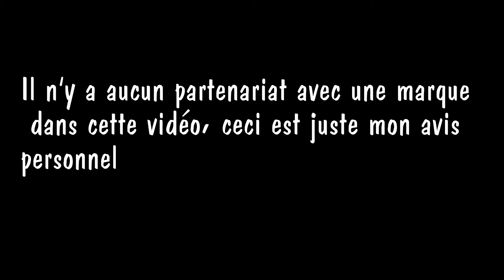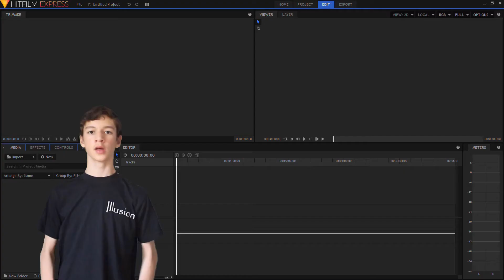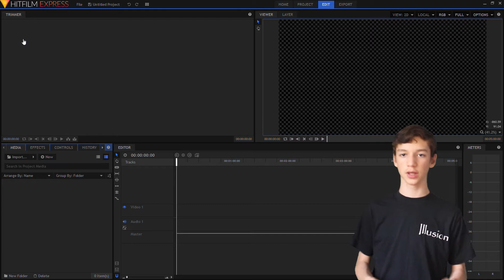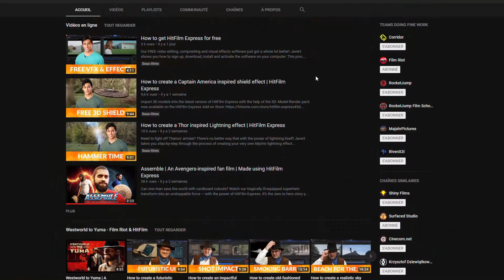LES MEILLEURS LOGICIELS DE MONTAGE - Illusion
Bonjour à tous et bienvenue sur Illusion.

Aujourd'hui je vous parle d'un logiciel de montage pas forcément connue mais qui est très puissant.